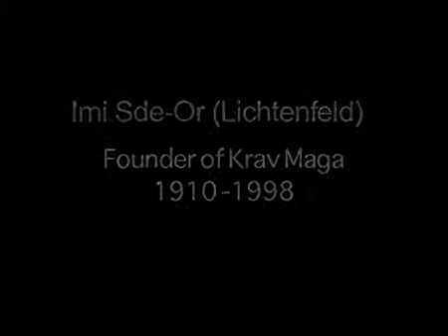Интервью. Ими Лихтенфельд.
Интервью. Ими Лихтенфельд и Эйяль Янилов.